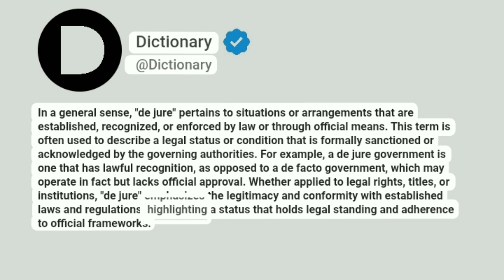De jure Meaning In English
In a general sense, "de jure" pertains to situations or arrangements that are established, recognized, or enforced by law or through official means. This term is often used to describe a legal status or condition that is formally sanctioned or acknowledged by the governing authorities. For example, a de jure government is one that has lawful recognition, as opposed to a de facto government, which may operate in fact but lacks official approval. Whether applied to legal rights, titles, or institutions, "de jure" emphasizes the legitimacy and conformity with established laws and regulations, highlighting a status that holds legal standing and adherence to official frameworks.